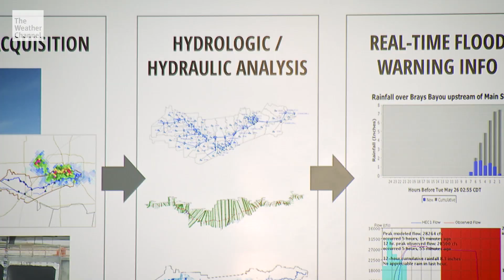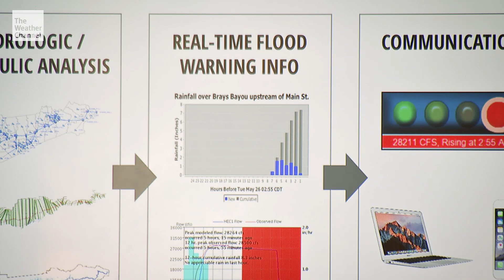Fighting the Floods: Houston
Dave Malkoff examines three cities that are particularly prone to flooding. Part 2: Houston.